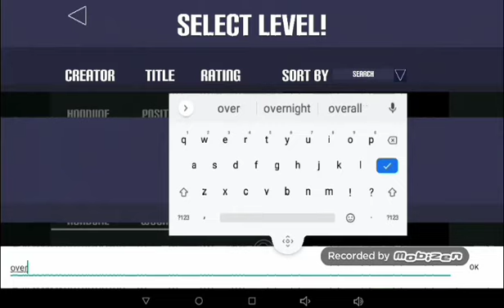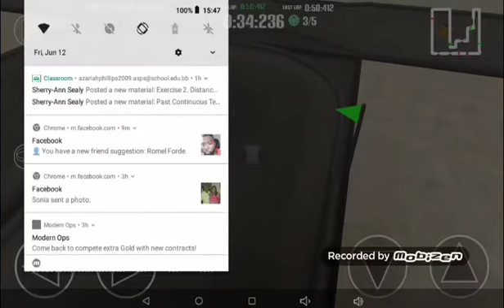Moore RC Cars! (Recharge RC) pt.3